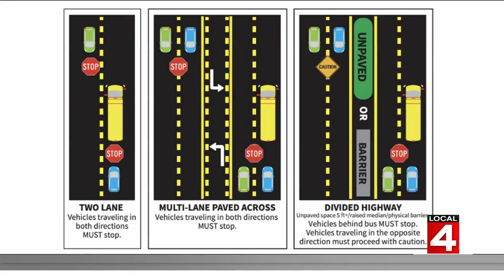Stop for school buses: Ann Arbor police fining more drivers who ignore signs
Police in Ann Arbor are reminding drivers to stop for school buses. They're writing more tickets because of it, and want to remind drivers how they should proceed when school buses stop.